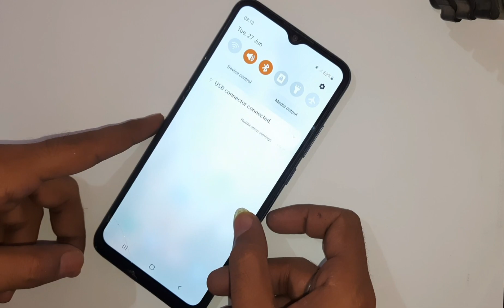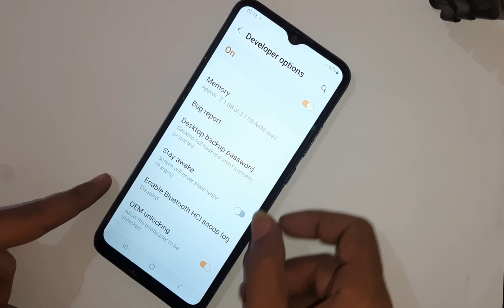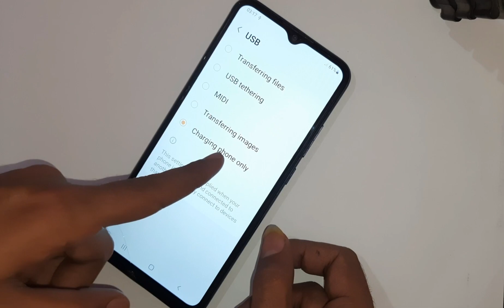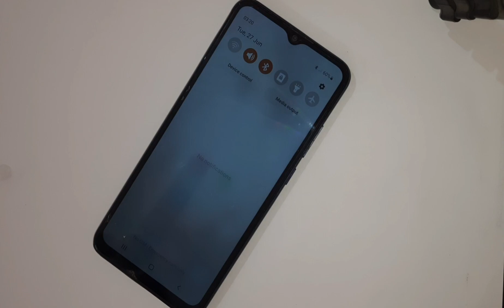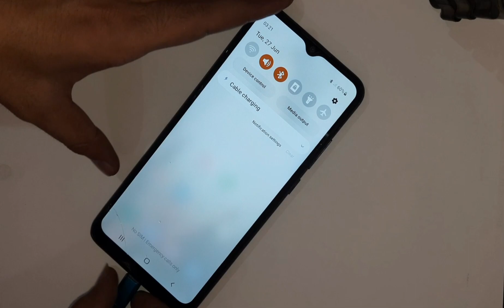samsung usb connector connect and disconnect problem solution